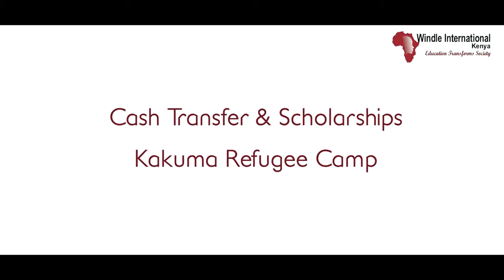WUSC programme in kakuma refugee camp